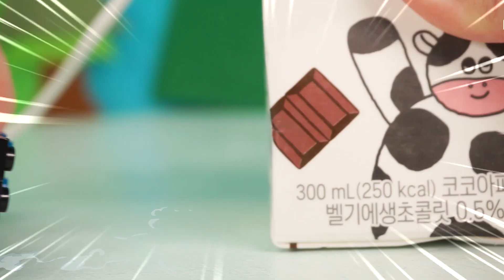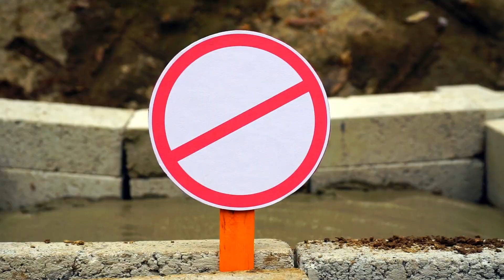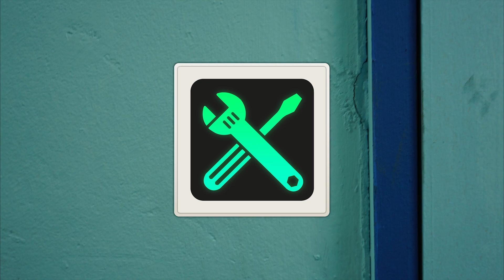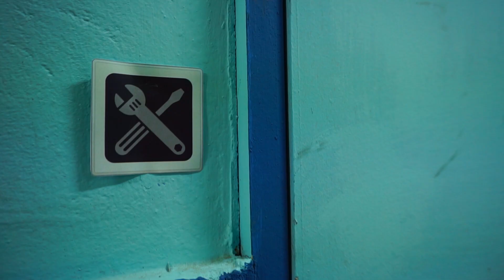Tayo Toys Brave Cars l बहुत तीखा! गर्म आग कार मुसीबत l बचाव दल कार्टून l द फायर ट्रक रेस्क्यू टीम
तीखी मिर्च खाने वाले गनी के मुंह से निकल रही है आग!
जाओ, फायर ट्रक बचाव दल!
गनी के अंदर की आग को शांत करो!